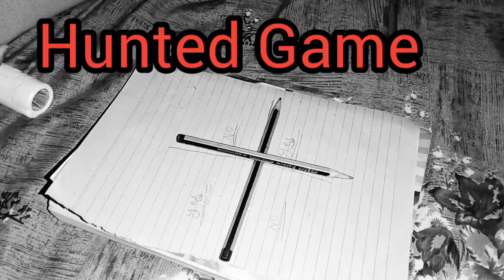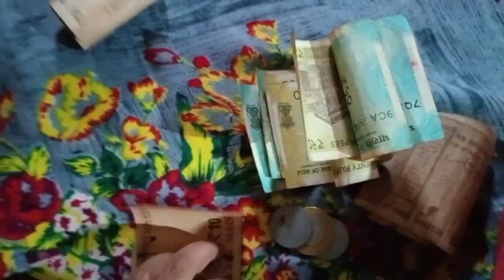Playing haunted game in village at night never try village third day vlog